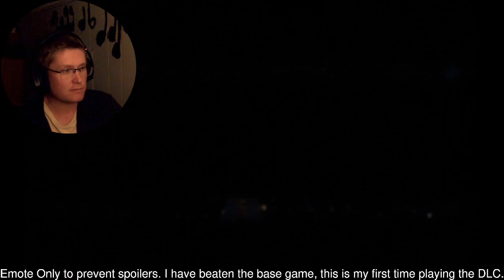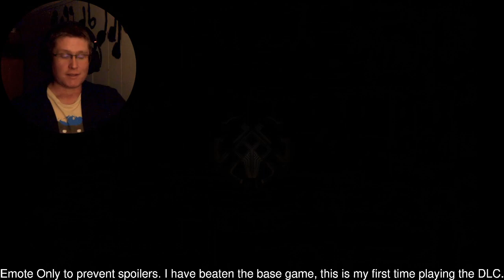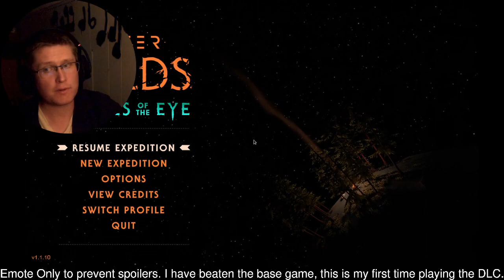Let's Play Outer Wilds: Echoes of the Eye - Part 8